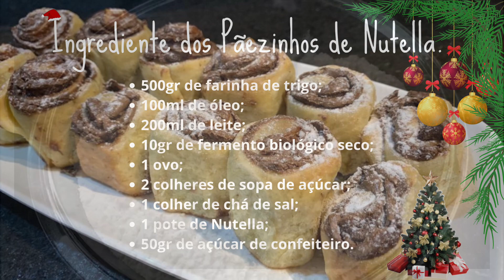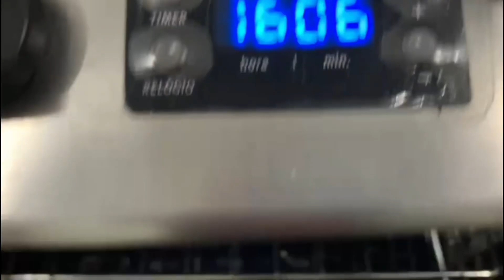Mini rolls de Nutella.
Ingredientes:

500gr de farinha de trigo;
100ml de óleo;
200ml de leite
10gr de fermento biológico seco;
1 ovo;
2 colheres de sopa de açúcar
1 colher de chá de sal;
1 pote de Nutella;
50gr de açúcar de confeiteiro.